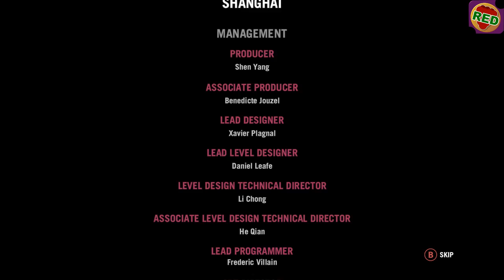Redfruit1 joue à Far Cry 4 DLC! (Part 13)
Vidéos des streams du DLC de Far Cry 4 de Redfruit1!